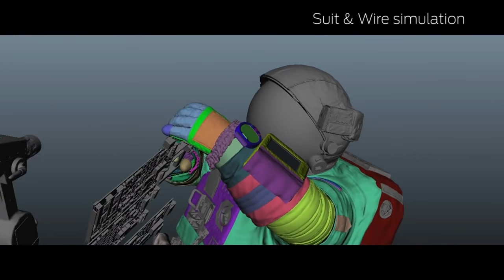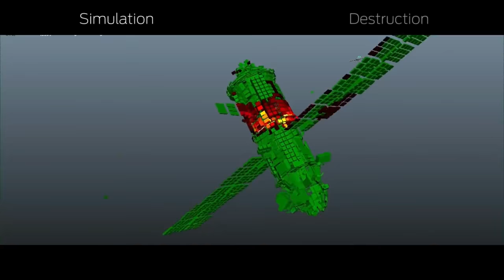Gravity - VFX Breakdown by Framestore (2013)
Gravity
Visual Effects by Framestore

Two astronauts work together to survive after an accident which leaves them alone in space.